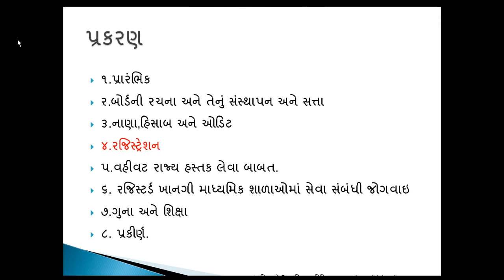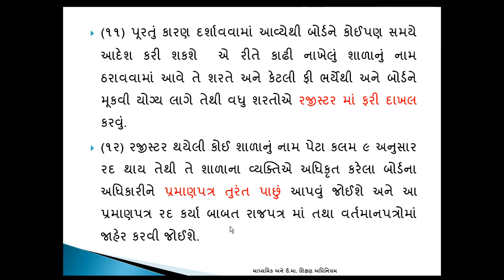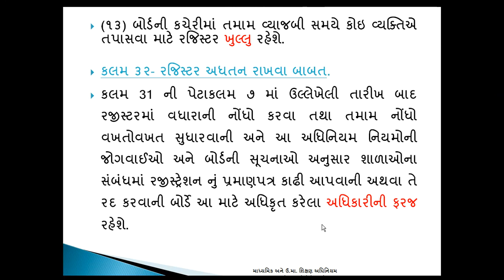શિક્ષણસેવા વર્ગ ર માધ્‍યમિક ‍શિક્ષણ ધારો ૧૯૭ર MADHYAMIK SHIKSHAN DHARO 1972 TAT TET HTAT HMAT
HTAT
TAT
SECONDARY SCHOOL REGISTRATION
HIGHER SECONDARY SCHOOL REGISTRATION
CANCEL REGISTRATION
GPSC